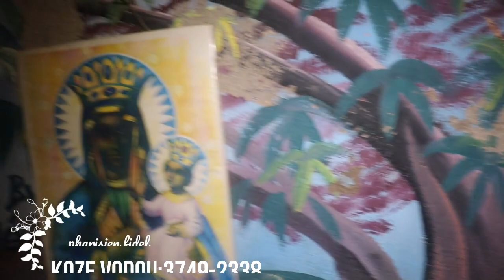AYYYY FOUT KOURI VINN GADE BOSOU KAP FOURE MANCHET NAN VANT LI